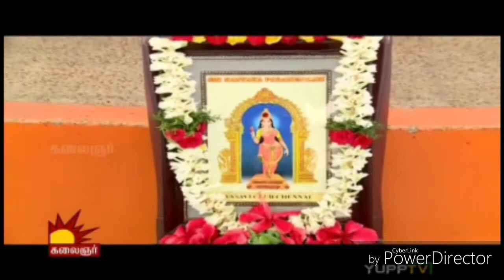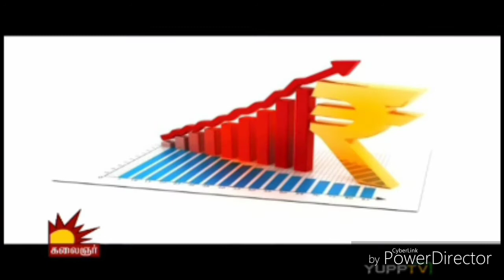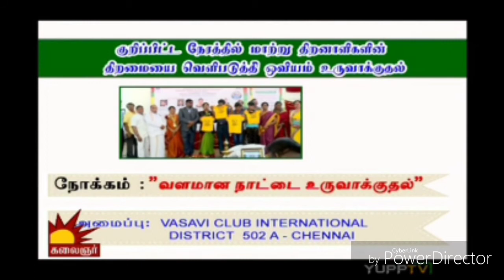Record attempt by Arya Vysya Vasavi and Vanitha Club